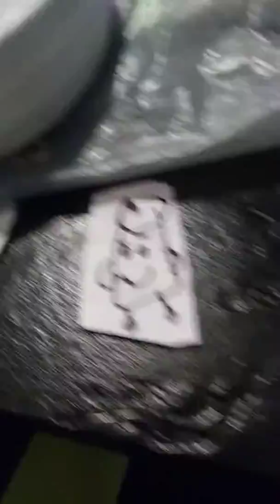Win for awsome mount Everest ep 8